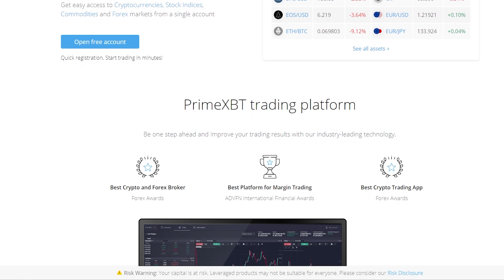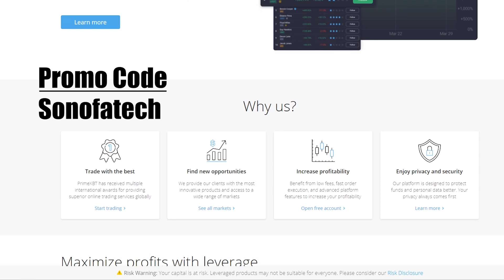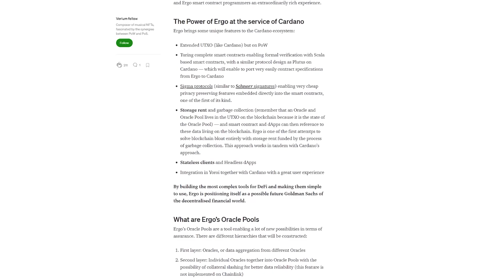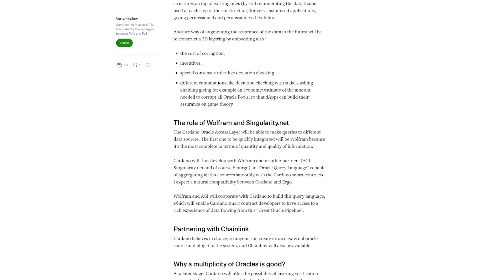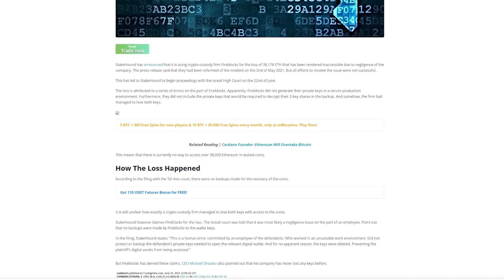Will Cardano and Ergo Replace Ethereum For GPU Miners?